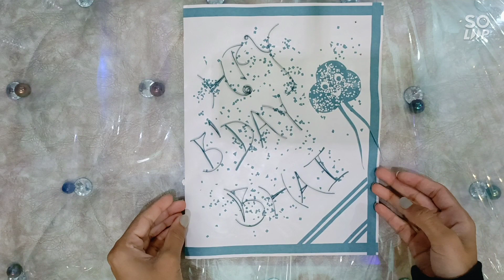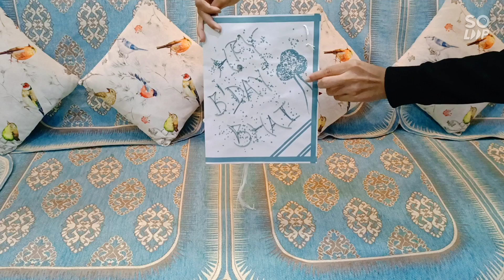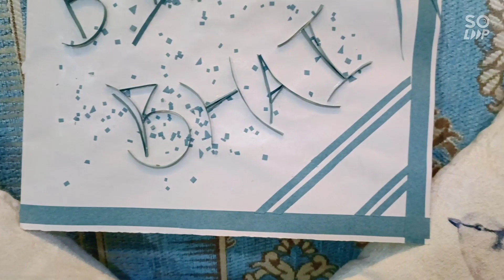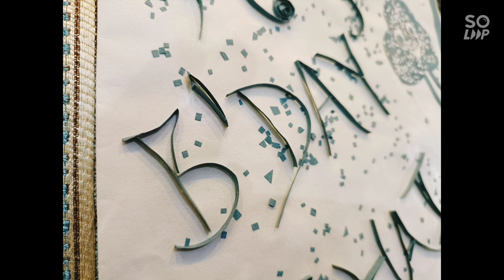Beautiful Birthday Card | Colourful paper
Today I am uploading video of paper card which I made long way before I found this in my closet. So do you want me to make a new one from scratch? yes !! ok then tell me in comment section how many of you want me to make this from scratch and I will upload a video of it step by step in coming days.

let's go .
Thanks for waiting too long. I am back in business again.
Thanks again.

please follow my art page on Instagram